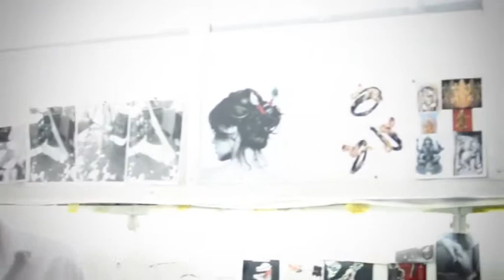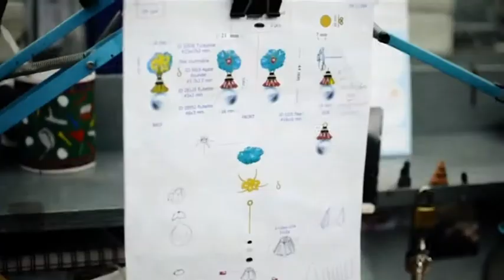Lotus Arts de Vivre Press Launch at TOI Gallery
Lotus Arts de Vivre Press Launch at TOI Gallery by Ken Bazaar